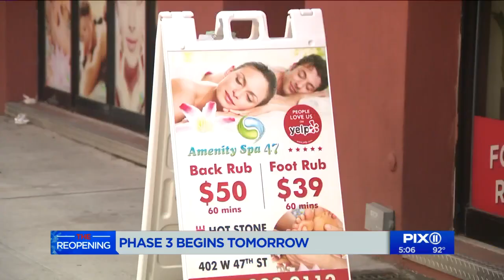Tattoos, manicures will be available as NYC enters Phase 3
Tattoo parlors and other personal care businesses like nail salons will be allowed to welcome customers in New York City starting Monday, as it enters Phase 3 of reopening.